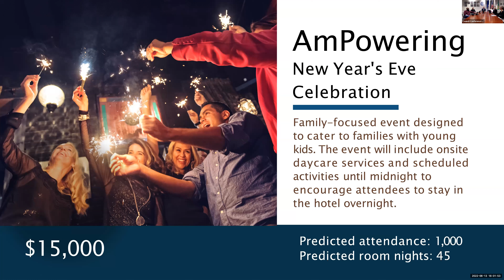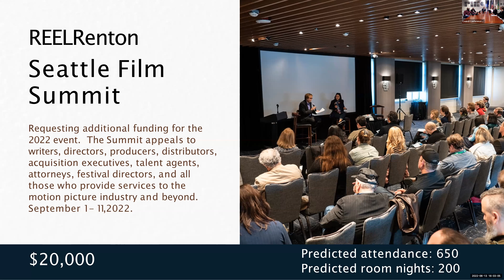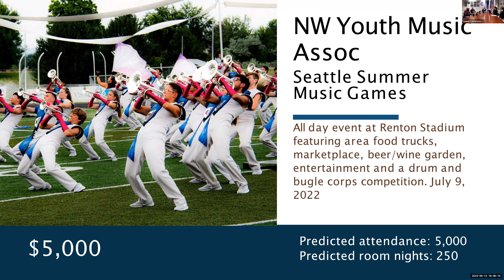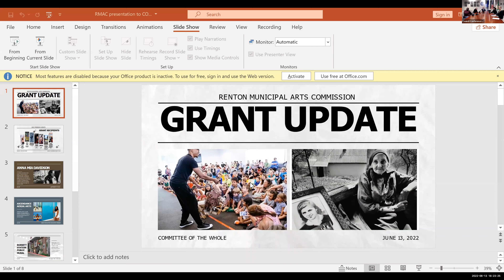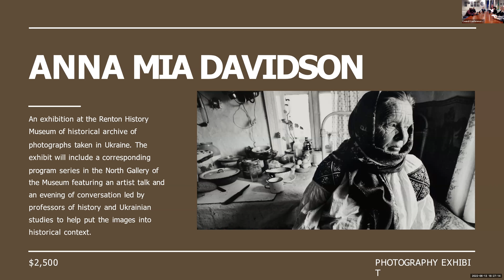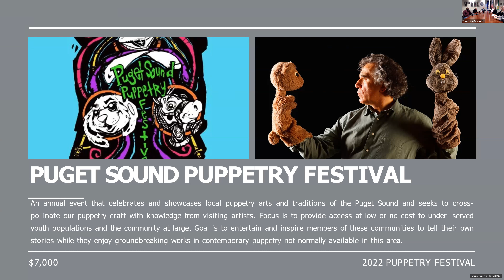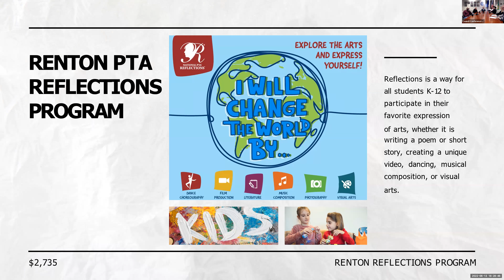Committee of the Whole - June 13, 2022